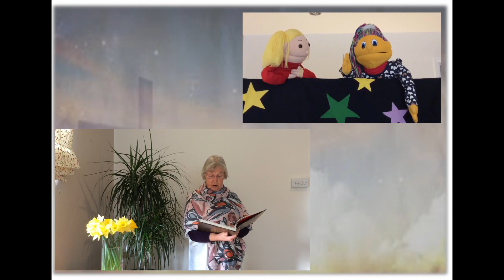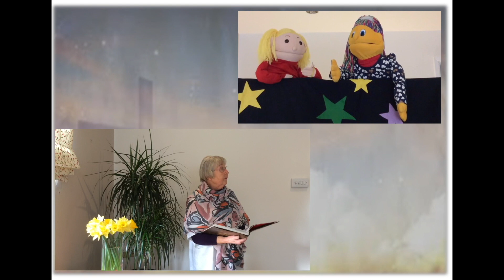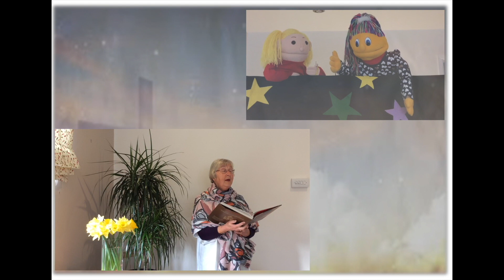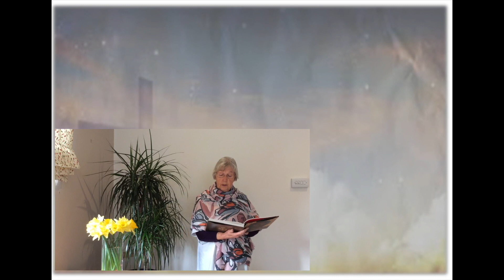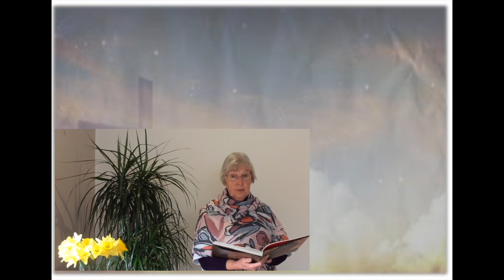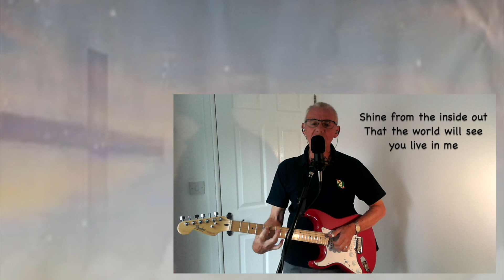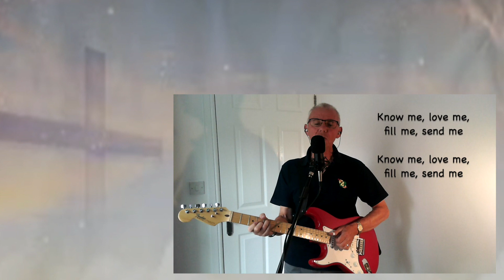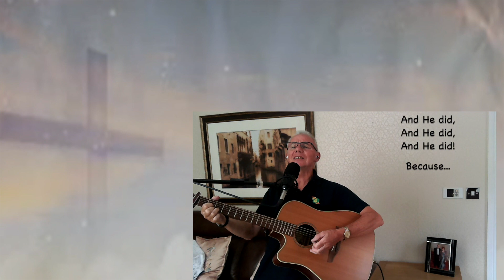Tuesday 23rd February Assembly - A Story About Someone Who Listens...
Used for whole school assembly 23/2/21